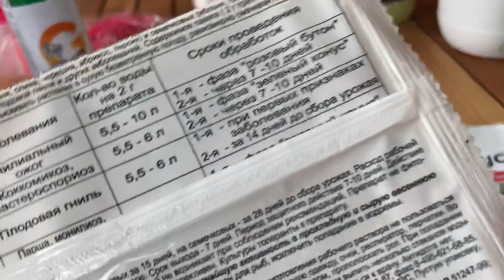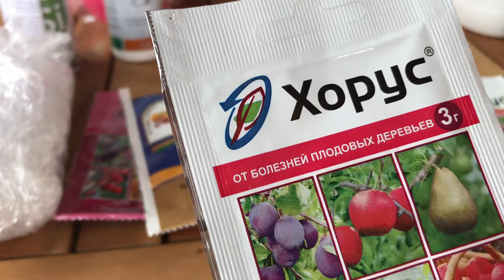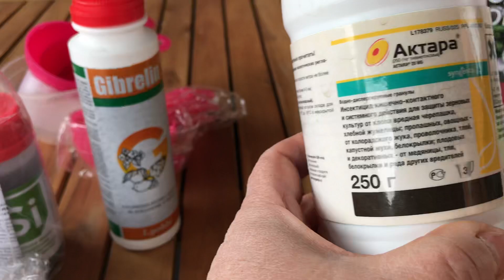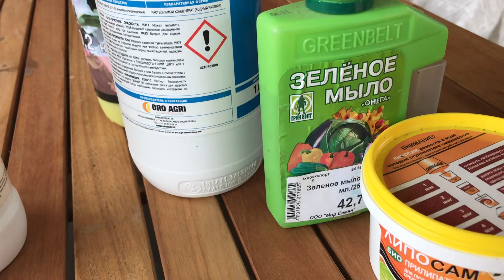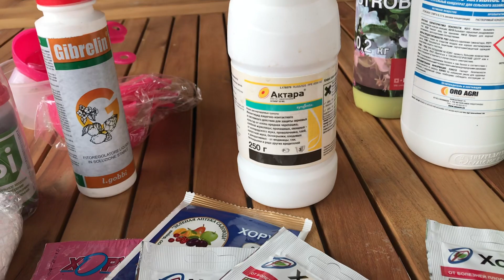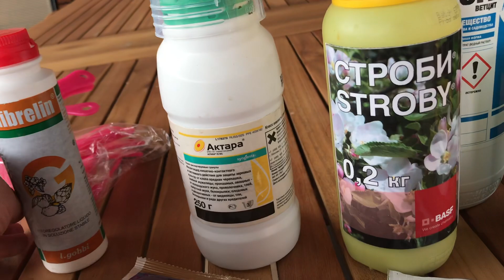Срочно обрабатываем розы.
Сегодня я Вам подробно расскажу чем я обрабатываю розы. Это баковая смесь; 4,5 г Хорус плюс 8 г Актара и немного прилипателя.Тщательно смешиваем данную смесь в литре воды. Затем добавляем эту смесь в опрыскиватель или ведро в котором уже налито 9 литров воды. Таким образом полученные 10 литров раствора тщательно размешивать и добавить в опрыскиватель. Опрыскиваем не только розы, но и землю под ними. Удачной Вам обработки.